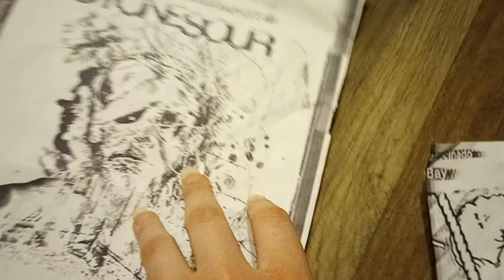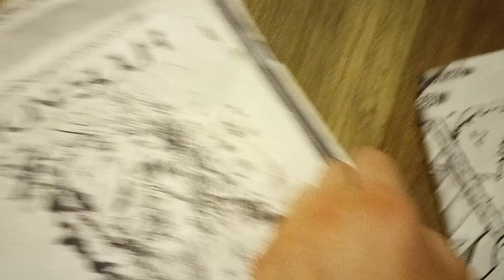This Is In Ingleso vtjvijrxtb (Nue Descrprictióna)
vidié'c informactióna
Preni litocadaiéezaran zavoontayas.